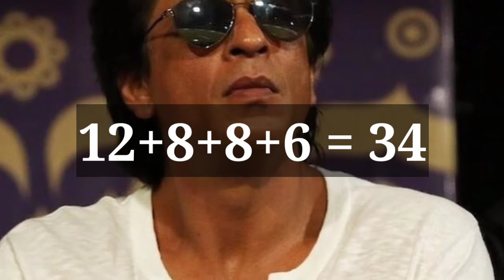IPL 2022: Big Mistake Done By KKR During Retention | KKR Captain